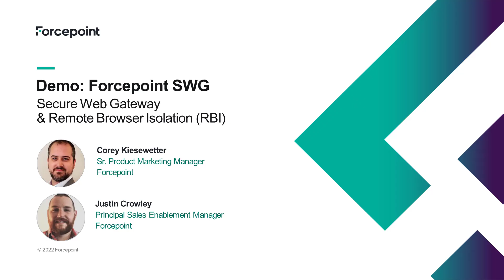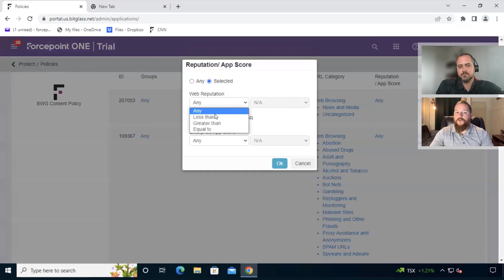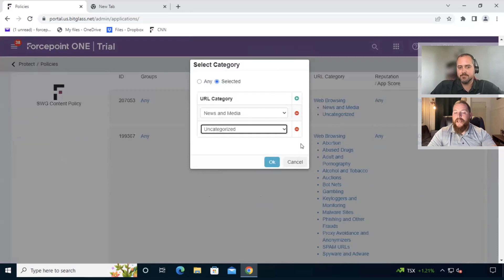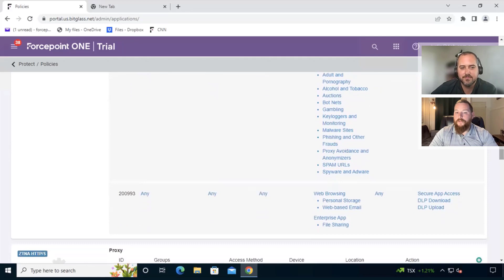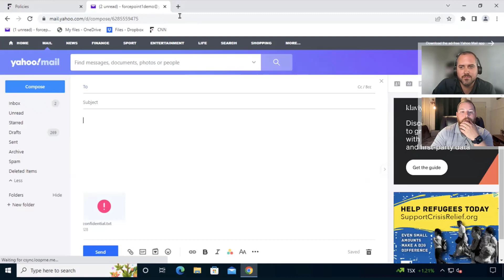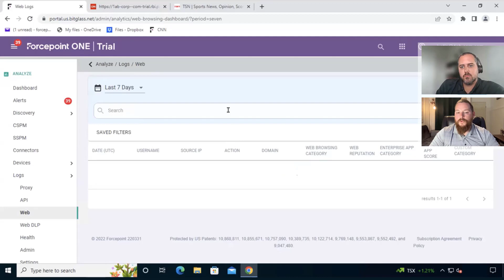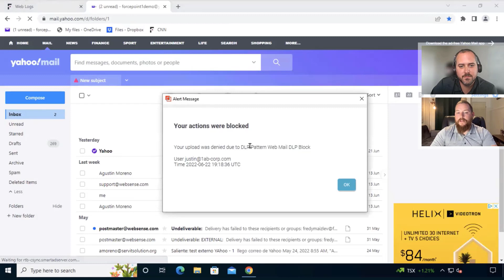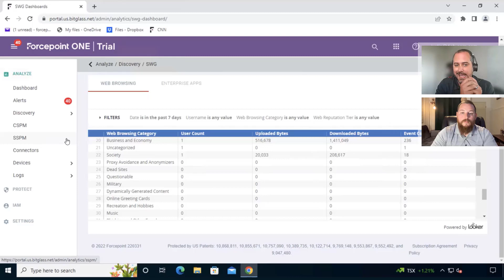Demo: Forcepoint Secure Web Gateway (SWG)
High-speed web security with inline threat protection & DLP, and optional RBI for safe browsing of contaminated sites.